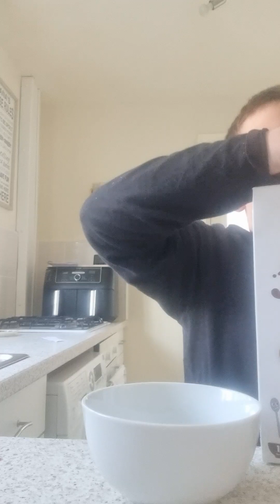how to make cereal 😋 for breakfast